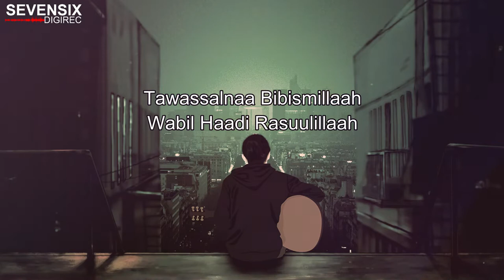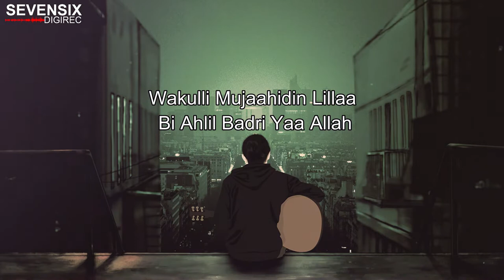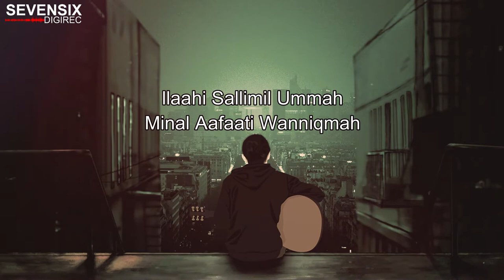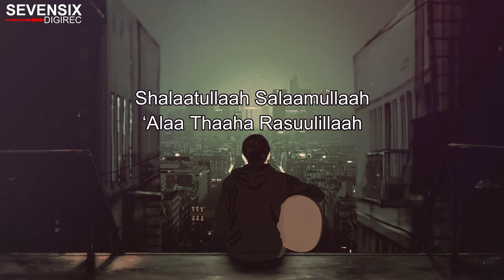UNGU - Shalawat (Instrumental)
Music Credit
Judul: Shalawat
Artis: Ungu

Hy..
Ini adalah video musik instrumental dari lagu Ungu yang berjudul Shalawat.
Musik instrumental ini dibuat dengan aransemen yang lebih sederhana daripada aslinya.
musik ini dibuat untuk temen-temen yang sedang mencari backing track untuk latihan bernyanyi atau sekadar berkaraoke.
Jika temen-temen mau menggunakan audio dalam video ini, mohon untuk mencantumkan sumbernya,
karena membuat musik tidak semudah membuat kopi saset.

Semoga bernanfaat dan semoga terhibur.
Terima kasih.